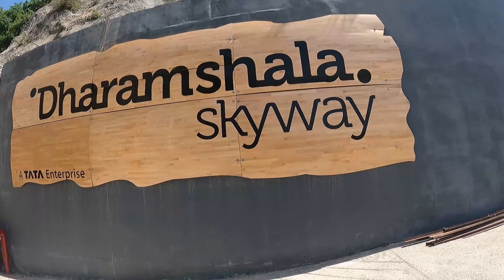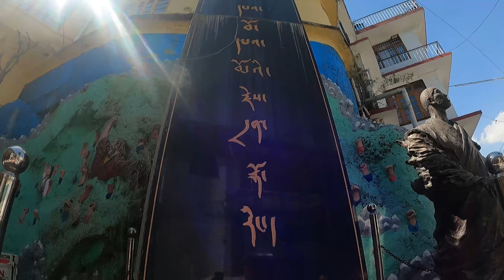Himachal vlog 2 Dharamshala & Mcleod ganj Jatin & Mehak 2022